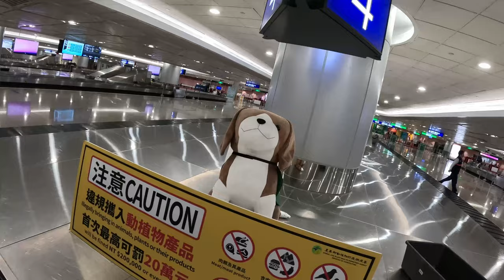Ready for pro bike racing in Taiwan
Getting ready to start the UCI 2.1 Tour of Taiwan.